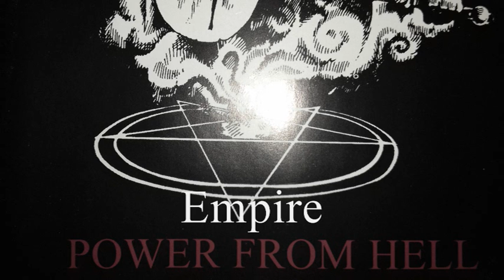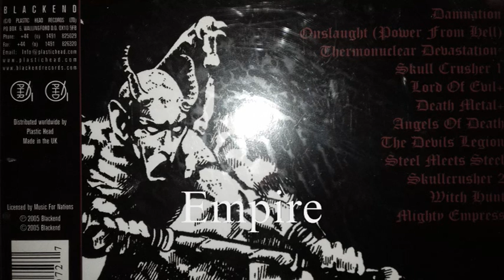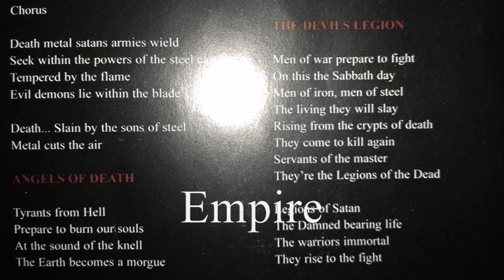ONSLAUGHT - DAMNATION / POWER FROM HELL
BLACKEND 1985 / 2005